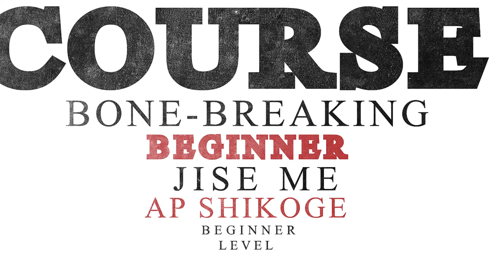BoneBreaking 101👍 Beginner Dance Course Yaman (2019)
In this video yaman will give you some notification about new bone breaking/flexing/contortion Course !!
Enjoy the awesome bonebreaking vedio.
Learn how to bone breaking/flexing dance tutorial course!!

Produced by - 8BOYS Production